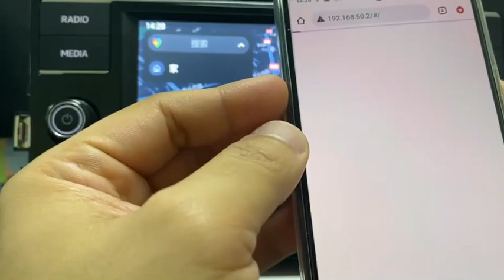CP2A_How to upload logs/submit feedback? (Android phone)